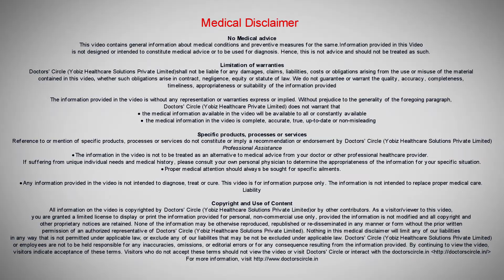Can one avoid surgery to cure grade 4 Anterolisthesis of L5 S1 region? - Dr. Kodlady Surendra Shetty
Anterolisthesis means slipping of the vertebra. So when one vertebra or the back bone slip over another vertebra we call it as listhesis. It is graded according to the degree of the slippage. Up to 25% we call it as grade 1, 25 to 50% grade 2, 50% to 70% grade 3 and more than 75% or total slippage we call it as grade 4. So when grade 4 is there then there is no question of conservative treatment. Whatever you do you cannot bring it back to normal. So hence there is no role of conservative treatment. The only role is surgery. Suppose grade 3 is painless then we can probably leave it like that. Otherwise it has to be operated and there is no role for conservative treatment.